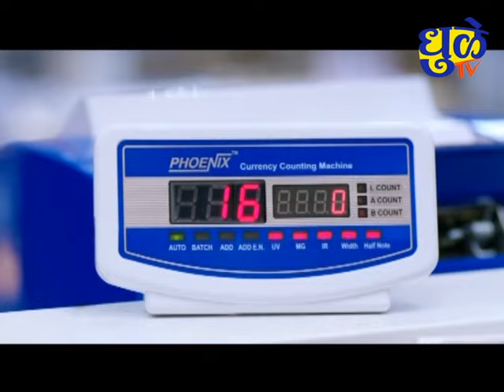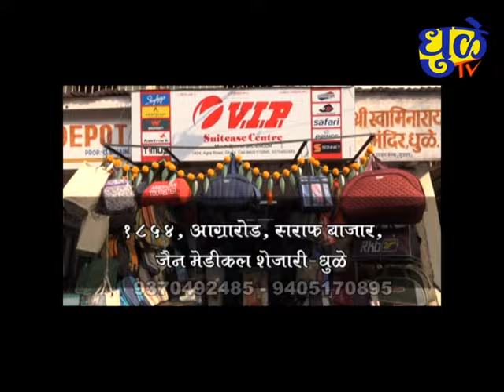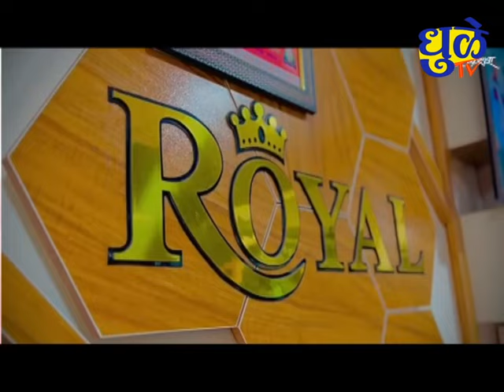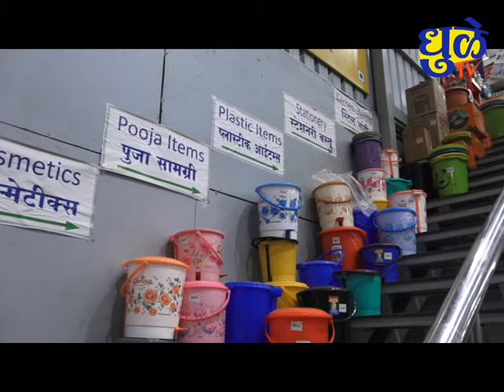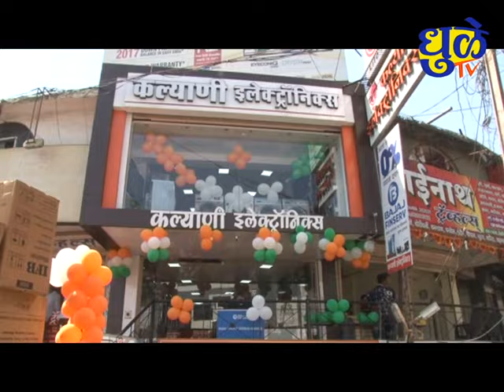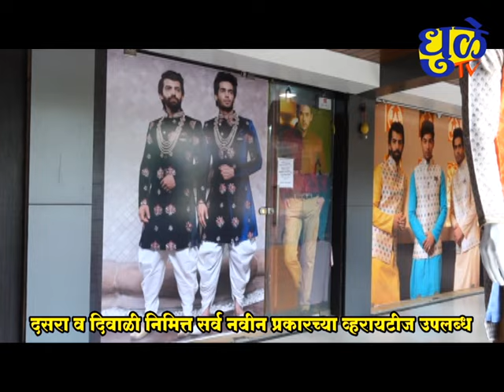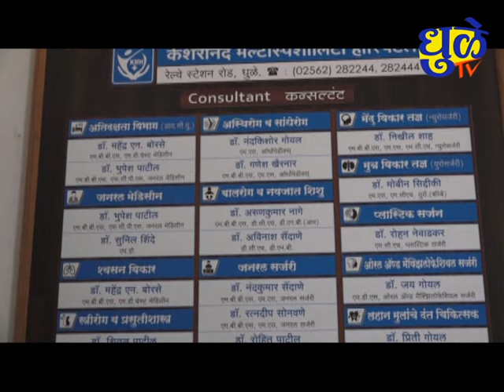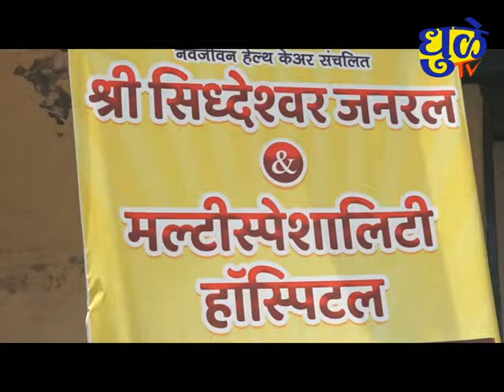Dhule Tv News Bulletin 13 Oct 2024 | धुळे टी.व्ही. न्यूज बुलेटीन 13 ऑक्टोबर 2024